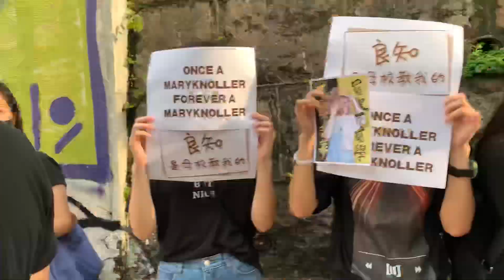「九校連城」牽手反送中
【九校連城】
今早多區都有中學生及舊生以人鏈方式，在校外表達爭取反送中「五大訴求」，九龍城出現「九校連城」。

九間學校包括民生書院、香港兆基創意書院、嘉諾撒聖家書院、香港培道中學、喇沙書院、何明華會督銀禧中學、賽馬會官立中學、東華三院黃笏南中學、瑪利諾修院學校。

示威者跨校手牽手，亦有多名「護旗手」接力傳遞印有「光復香港，時代革命」的旗幟。

（陳極彰攝）

2019.9.9